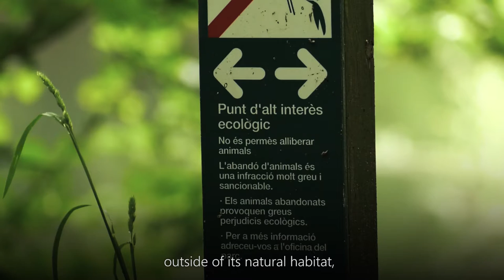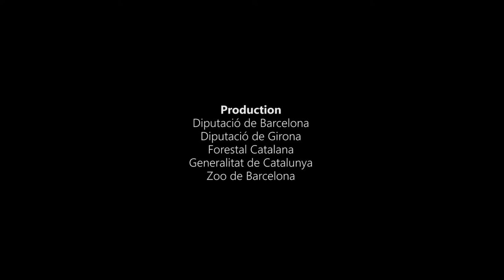Capsule 6. Diseases affecting amphibians: prevention and environmental dissemination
Infectious diseases like chytridiomycosis and Ranavirus are a serious threat to amphibians around the world. The arrival of these illnesses to the Montseny Natural Park and Biosphere Reserve would pose a very high risk for the conservation of the Montseny brook newt. In this video we’ll explain the monitoring program to detect these pathogens and the preventive measures in follow-up studies.